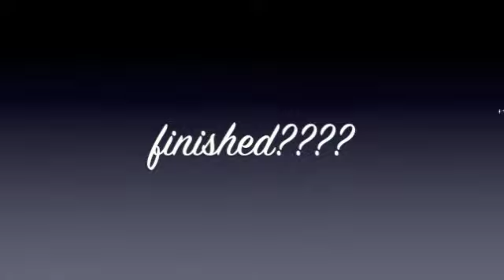How to Play Japanese Game Pokopen